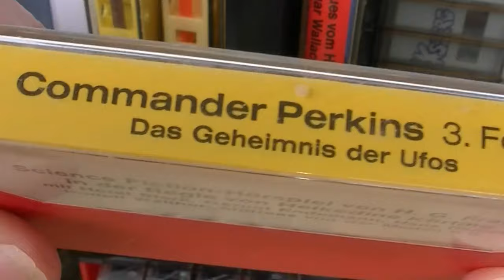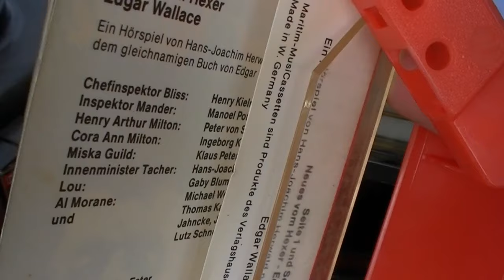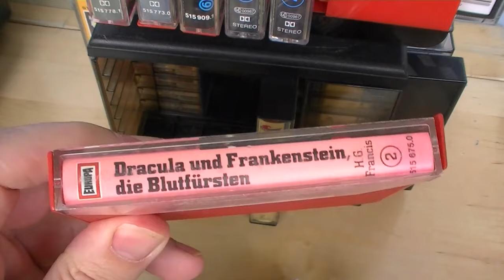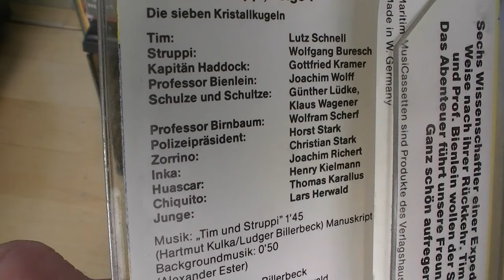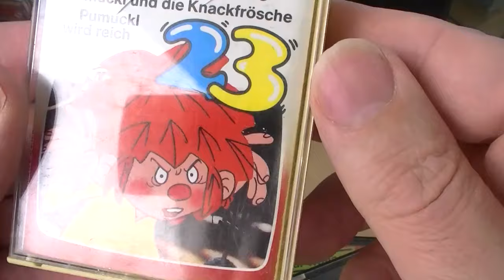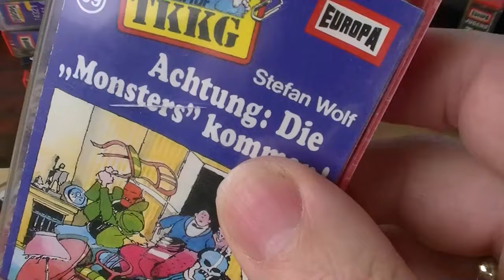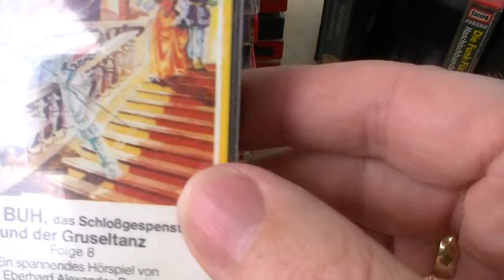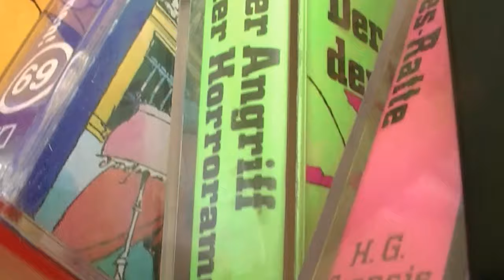HÖRSPIEL CASSETTEN KIND FÜR IMMER !!!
Einmal angefixt. hängt man für immer am Band !